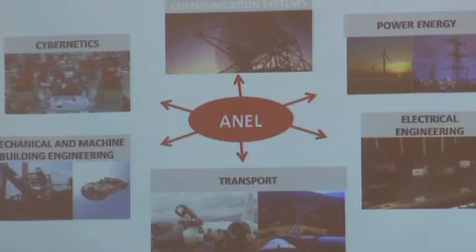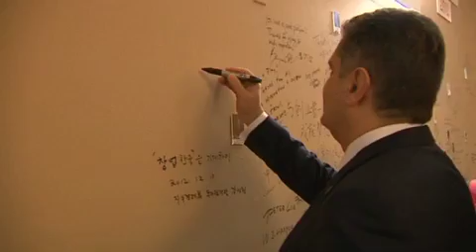ՀՀ վարչապետի այցը ԱՄՆ շարունակվում է armeniatv.am